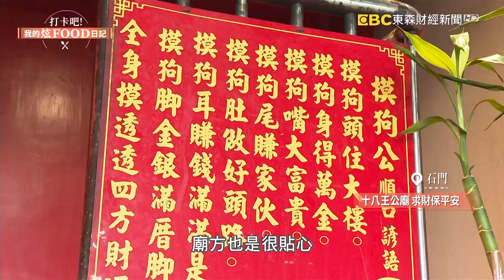秋天就吃萬里蟹！怡廷吃播配北海岸無敵海景《打卡吧我的炫Food日記》2022.11.19 Part1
想品嚐最時興的美食嗎？想知道各地不一樣的人文歷史嗎？想作最深度的旅遊嗎？趕快跟著我們到處打卡！點我看更多《打卡吧！我的炫FOOD日記》

到富基漁港吃萬里蟹！不只尚青，獨家料理讓您讚不絕口。吃飽喝足再到石門洞看無敵海景和絕美海上拱橋，回家順道去十八王功廟買肉粽當消夜點心！

各種不定時的抽獎活動都會公布在粉絲頁上，我們採訪過的店家也會給粉絲特別優惠唷！什麼？還可以跟主持人下午茶敍？快快快，快追蹤我們的IG啦！

別忘了，每周六晚間11點與周日中午12點，
鎖定東森財經57台，《打卡吧！我的炫FOOD日記》